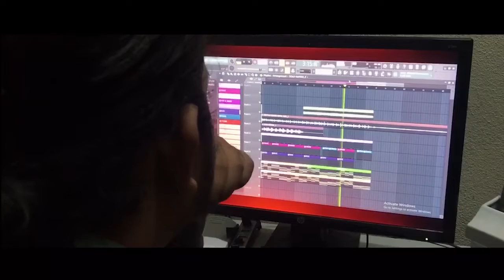Kotak Hati by Hujan (Instrumental Cover) - UTM GOT TALENT 2021✨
Enjoy the moment while you still can.

📌 TYPE OF PERFORMANCES : Instrumental Cover, Music
📌 NAME OF PARTICIPANTS : MOHAMMAD FARIS AKMAL BIN MOHD IRWAN HAKIMI